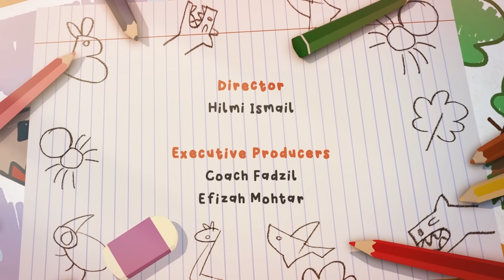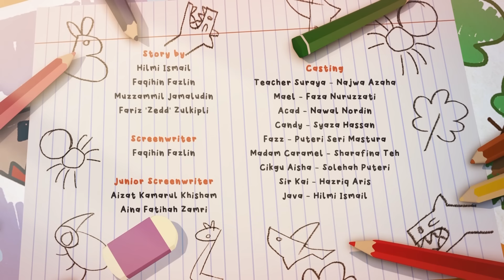Siri Animasi Terbaru - KRING! Animated Series - Pilot Episode | Teacher Suraya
From Award Winning Short Film into Animated Series.
Watch Teacher Suraya and Mael in their own animated series; KRING!

A pilot episode is a special episode for us to test the animation quality, technicalities, storyline and to get honest opinion from you, our beloved audience.

We need as many feedback as we can from you guys as this series is still in development stage.